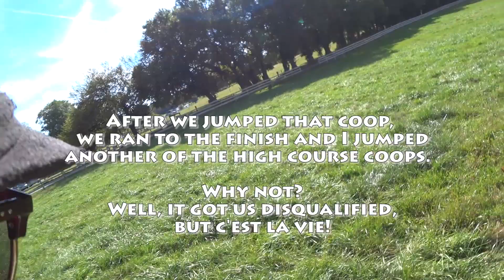Goshen Hunter Pace Fall 2021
Hunter pace Maryland USA